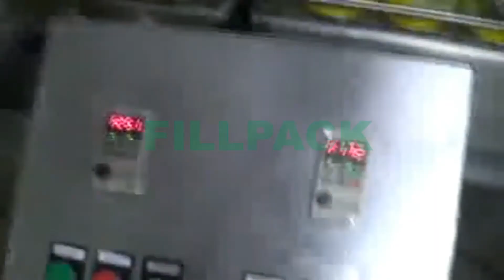Ghee Filling & Tin Seaming Machine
Automatic Tin/ Can Filling Line - This Line Consists Of Turntable, Filling Machine, Tin/ Can Seaming Machine & Batch Coding.